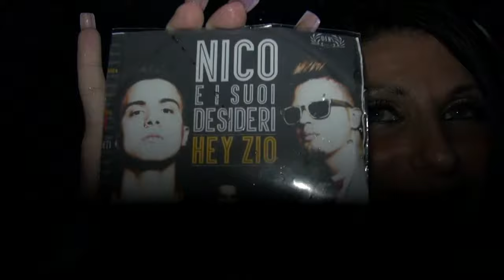JRS Miss Official calendar 2016 III pillola clip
Continuai il reportage della realizzazione del nuovo JRS Official Calendario 2016  con la terza pillola presentata da Joe Rivetti dal centro benessere New Emotion di Trieste dove verrà realizzato il calendario. In questo video vedrete le terze sei  Miss JRS protagoniste del terzo set per la realizzazione video fotografica dei ultimi quattro mesi dell'anno...